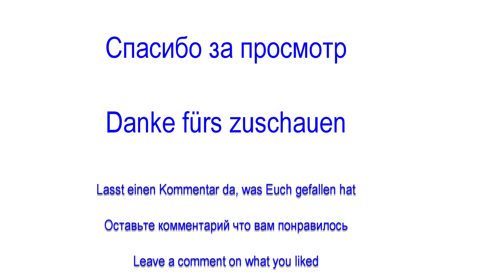RC Car New Engine 550er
Leave a comment on what you liked.

Оставьте комментарий, что вам понравилось.

If you liked it leave a like there.